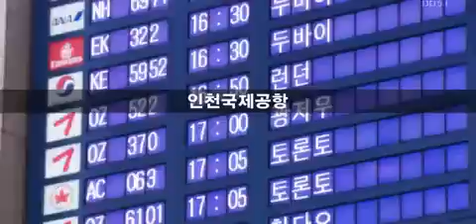101229 2PM - I'll Be Back Live @ SBS Gayo Daejun [HQ]